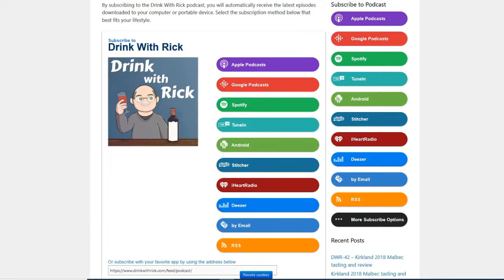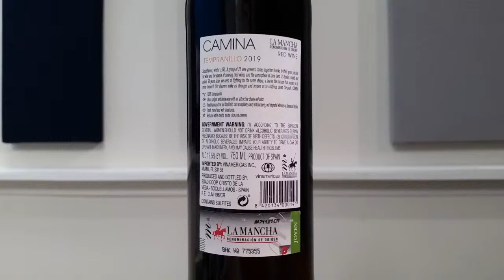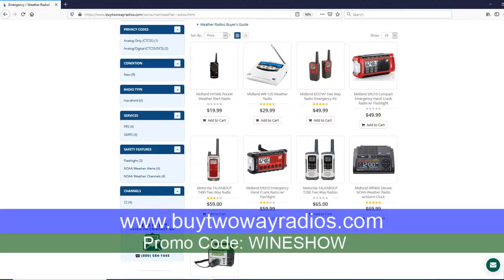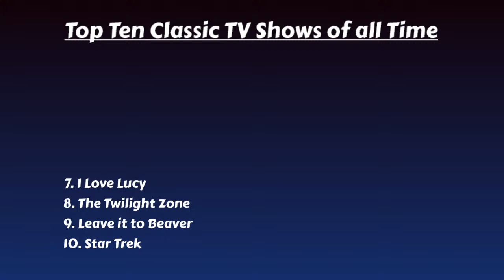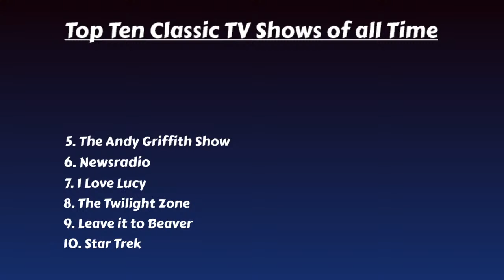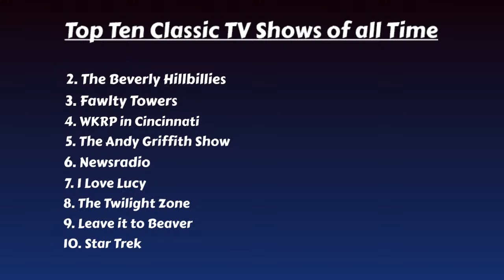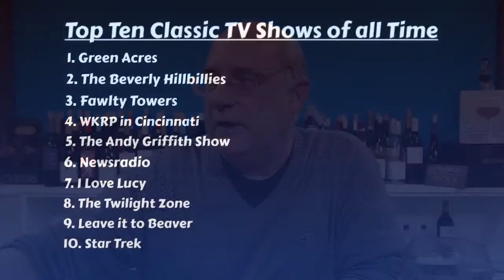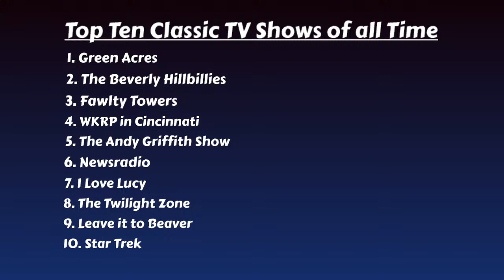Camina 2019 Tempranillo Tasting and Review | Drink With Rick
I open, taste and review a Camina 2019 Tempranillo from Spain purchased from the bargain bin at the local supermarket. I also toast birthdays, national days, and talk about stuff. Plus, it's TV trivia time! Does your list of all time favorite classic TV shows match mine? Join in the chat at 10 PM ET and Drink With Rick!